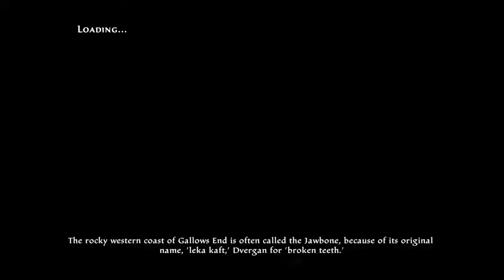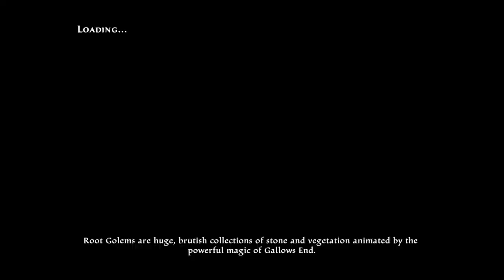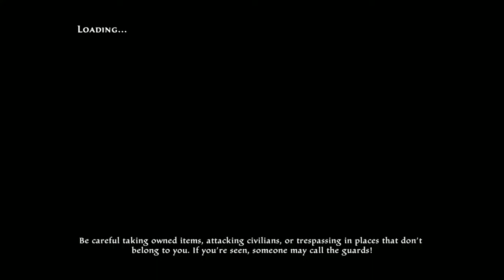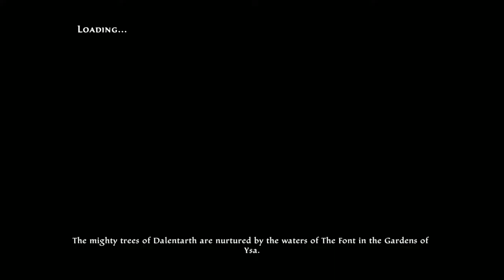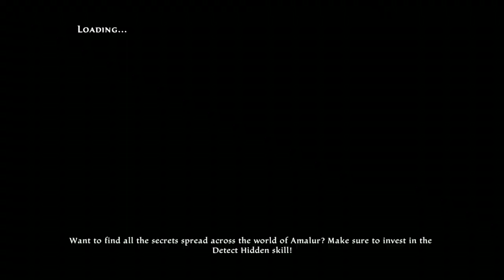Kingdoms Of Amalur Re-Reckoning Xbox Series X Gameplay (Let's Play #41)